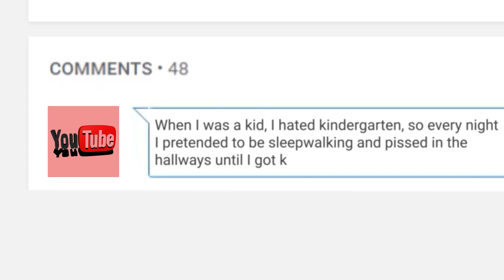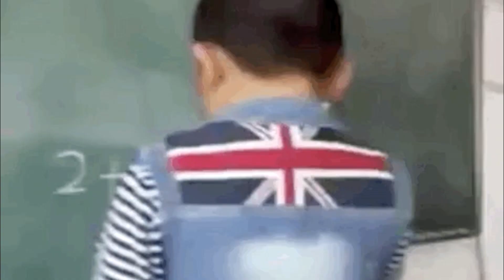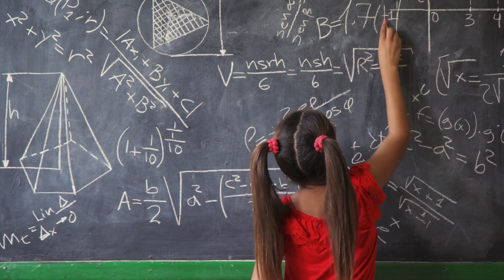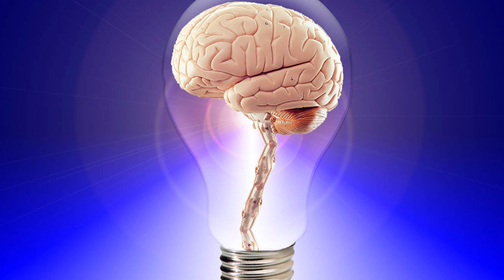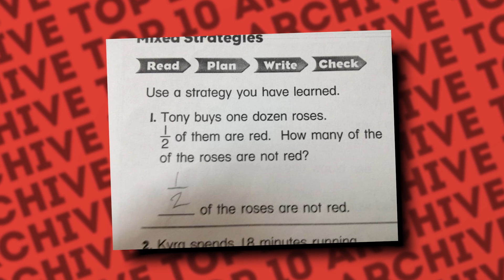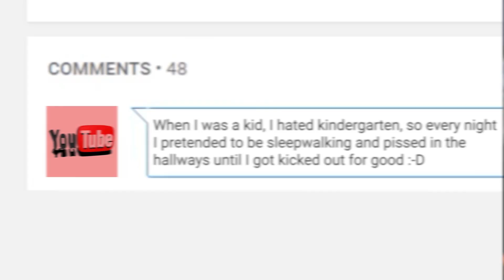Top 10 Kids Who Beat the System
Top 10 Kids Who Beat The System! Sometimes I look at how funny kids are nowadays and I can’t imagine how they got to be so creative. These kids figured out how to beat the system and crack us up in the process. Are these the exact type of stories you need in your life? Well then sit back and relax, and enjoy our compilation of the top 10 kids who beat the system!